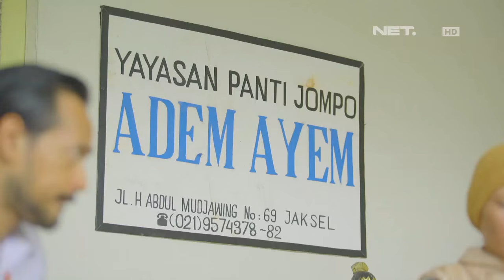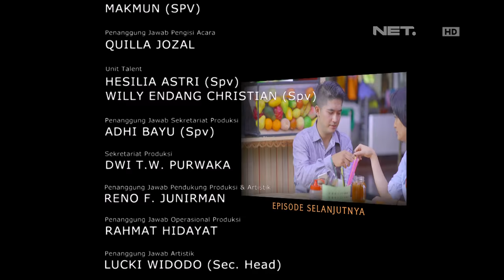OKJEK - Episode 14 - 14 Januari - Part 3/3